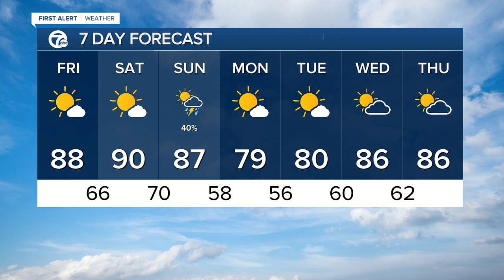WXYZ 7 Action News Detroit Latest Headlines | June 24, 9am